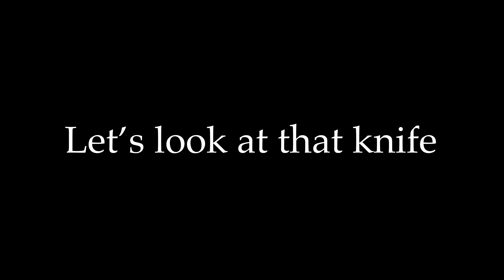What's it like After Lockdown | Ngô Tất Tố Market Street | Stuck in 🇻🇳 #11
Today I went with a friend to a local market. Well, I'm not sure if it's officially a market but it's a large group of vendors all along the Ngo Tat To Street in Ho Chi Minh City, Vietnam. I didn't buy much, just some veggies and a chef knife.

I believe the desert was called Chè Đậu Ván a coconut milk with a starchy syrup and beans. I think most people eat it with ice chips. I've had similar deserts in the past, but I appreciated the simplicity and subtleness of this dish.

I found it cringey while editing the video how I raise my voice. For me the street was extremely noisy and I'm used to talking over my mask. Maybe it's my hearing damage from my previous career that makes me think no one can hear me. The point I was trying to convey to my friend is that I felt my bag was pickpocket proof, while I am not mugging proof. A thief would need to either cut the bag (to empty the contents) or the strap (to remove it from me). Also, the only items in my bag were wet wipes and an umbrella. I brought my messenger bag to the market so I could carry groceries, and it makes a stable platform for my Insta360 Go.

As far as the knife goes I have no evidence to suggest it is a knock-off. I think I was just surprised to see a knife made by the Zebra company. I'm used to using their ballpoint pens but not their knives. It is an inexpensive knife as I describe in the video, but the packaging does look official. At least, it's as official as other knives I've seen. I'm unsure of the quality of the stainless steel and have been hand-washing and drying it immediately after use. After all it's called stainless steel not stainfree steel. As far as the price goes I paid 130k VND and the retail price on Shopee (basically Viet Amazon) is 120k VND. That's a difference less than 50 cents and I'm not sure of any additional charges that Shopee might charge: delivery, tax, etc. So I don't mind paying retail especially to a small business. As a former small business owner I respect that retail businesses need to mark up their prices in order to make a profit, and I think I paid a fair price.